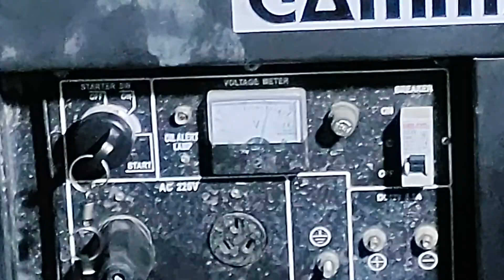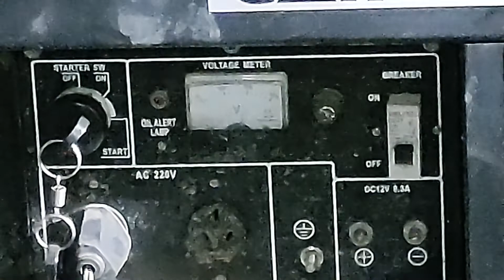puesta en marcha de el grupo induciendo lo con un espray arranca motores (no es correcto)